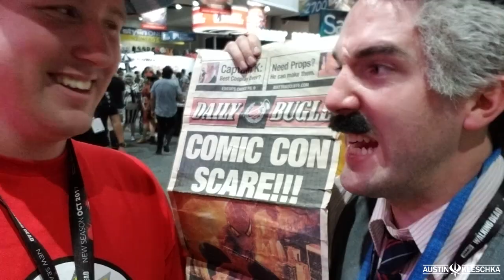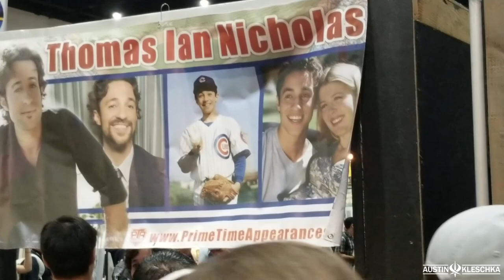DAY 2: COMIC CON JAM SESH | Kleschka Vlogs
This Kleschka Vlog is Day 2 of Comic and now Andy, Ankit and Fireball have arrived! We get to have more fun with pool at our house and explore more of the Comic Con floor.